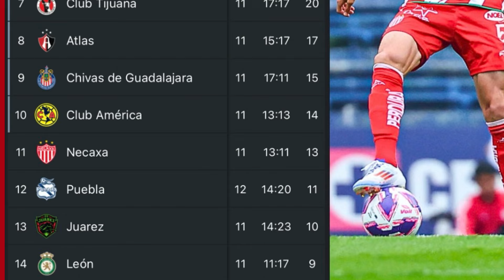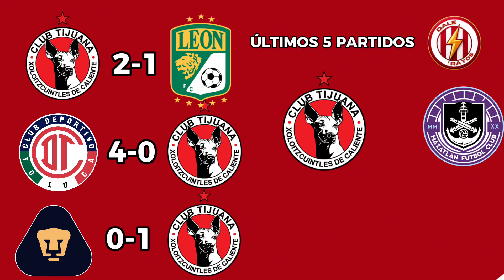Necaxa enfrenta al Tapatío, ANÁLISIS completo para enfrentar a XOLOS y más noticias | RAYO RESUMEN.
Necaxa enfrenta al Tapatío, ANÁLISIS completo para enfrentar a XOLOS, Sub23 es la mejor ofensiva, sub17 líder de su grupo, Centellas vuelve a caer, sorteo de playera, tour al chivas vs necaxa. Todo esto y más en RAYO RESUMEN.⚡️

Capítulos:
00:00 Introducción
00:08 Cruz Azul vs Necaxa
00:34 Conferencia Eduardo Fentanes
01:49 Estadísticas de Necaxa
02:27 Necaxa vs Tapatío
03:06 Analizando al Club Tijuana
04:52 Fuerzas Básicas de Necaxa
05:55 Centellas del Necaxa
06:14 Tour al Estadio Akron
06:28 ¡SORTEO!
06:45 Final